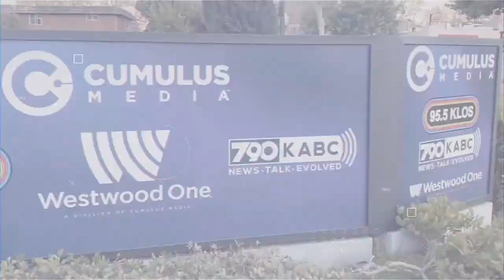When your ex reports you to CPS!